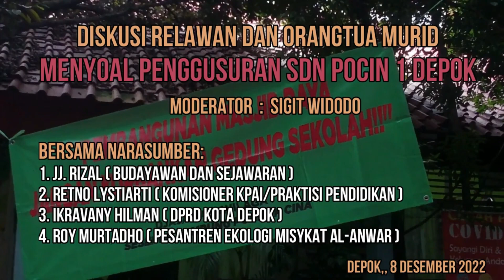RELAWAN SIAP BANTU MEMPERJUANGKAN HAK SETIAP ANAK UNTUK MENDAPATKAN PENDIDIKAN YANG LAYAK PART 4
Aspirasi Orang Tua Murid, Para Relawan dan para Narasumber Untuk SDN 01 Pondok cina agar disiapkan Relokasi Tempat sebelum di Gusur oleh Pemerintah Dareah Kota Depok untuk Pembangunan Masjid belum kunjung didengar pemerintah. Maka dari itu diadakan Diskusi di Lokasi SDN Pondok Cina 1, yang diikuti oleh Orang tua murid, Relawan dan Narasumber.